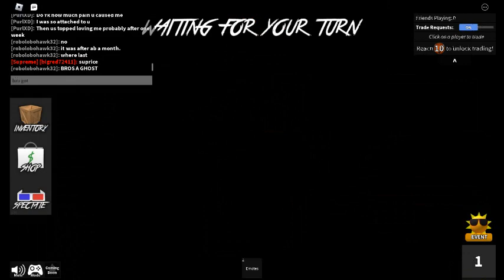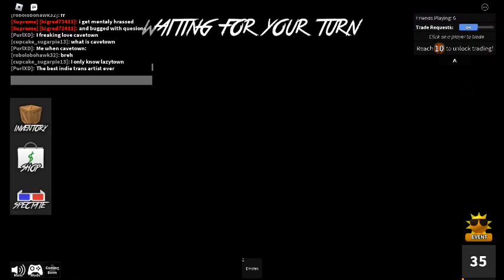playing reds mm2 with a upcoming tester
di
idk
fsdaaf